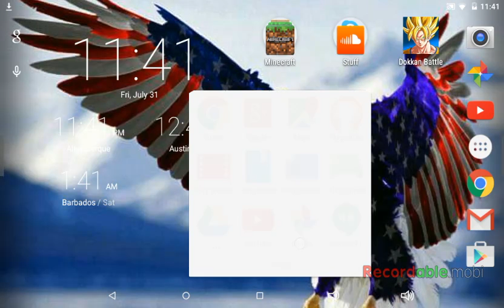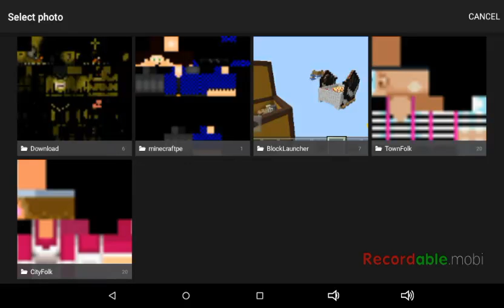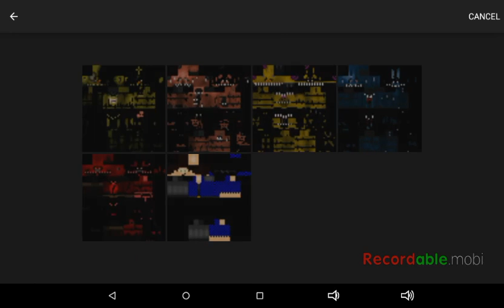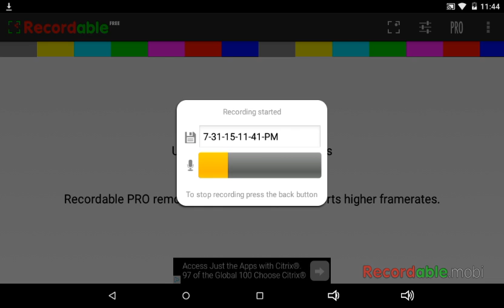Skype and hangouts